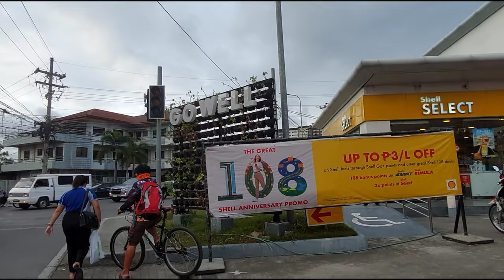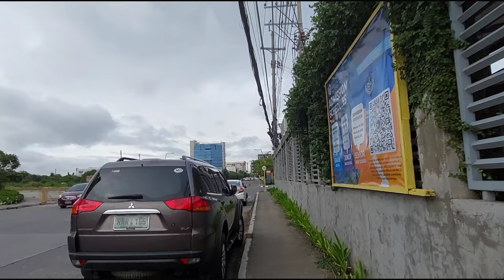[4k] Tabucan San Rafael Manduriao Iloilo City, Philippines I Virtual Walk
.Just walk from Tabucan to San Rafael Manduriao
Video Recording Date:March 7,2022 I 5PM
Just Walk/No talk
► If you like to support by buying me a coffee. I greatly appreciate it. or You can support me directly through Paypal using this